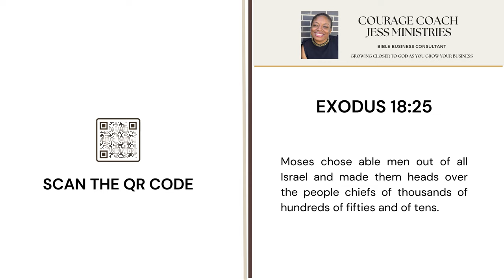Take This Advice: Jethro Exodus 18 Verse 25